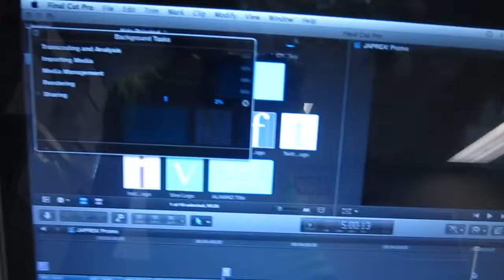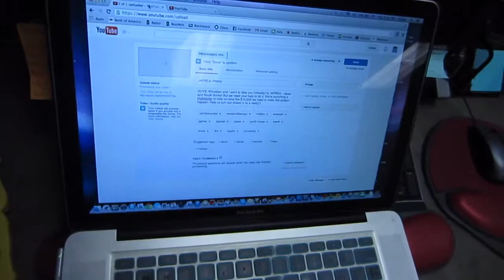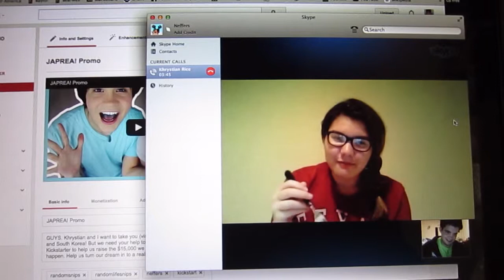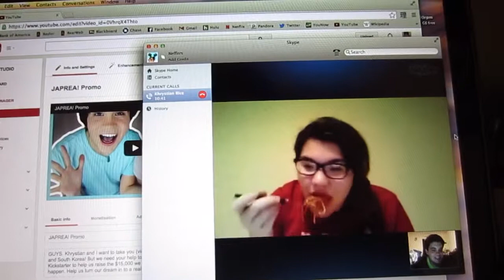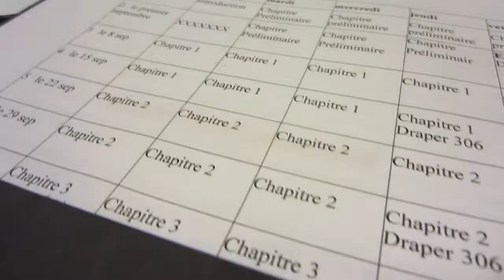LifeGroup Birthday Celebrations!! (09.04.14 - ALAMAD #390)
We got to celebrate two birthdays within our LifeGroup today, and it was great!